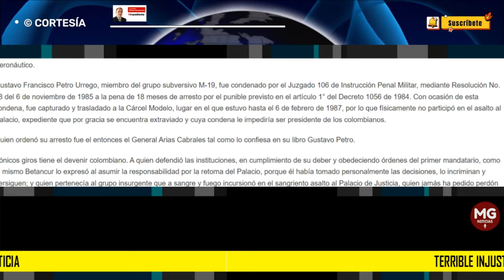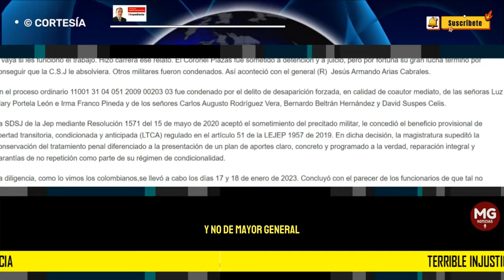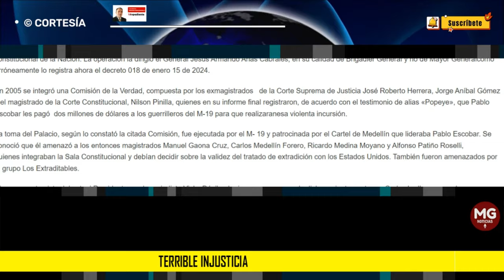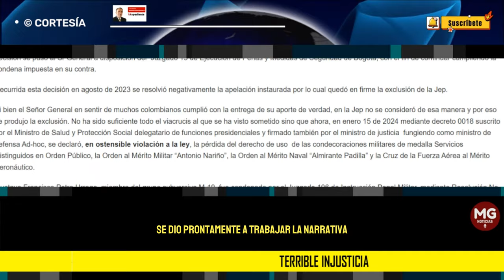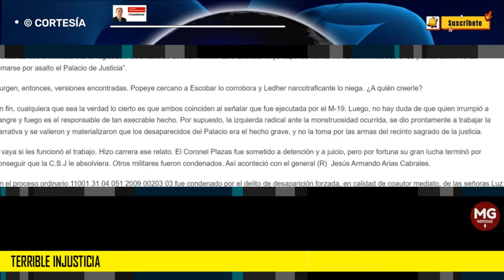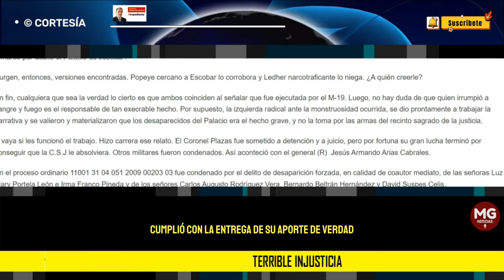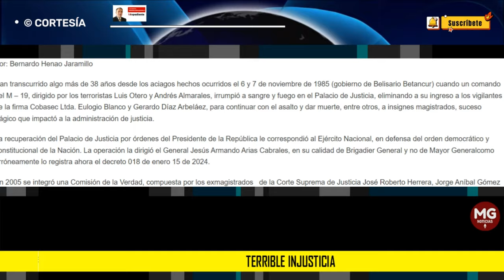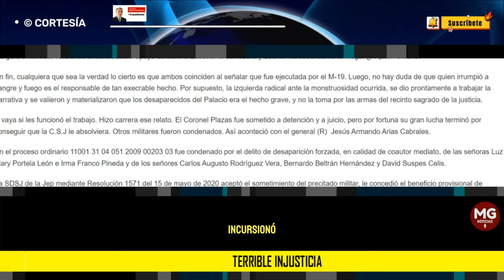TERRIBLE INJUSTICIA ❌ Por: Bernardo Henao Jaramillo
Irónicos giros tiene el devenir colombiano. A quien defendió las instituciones, en cumplimiento de su deber y obedeciendo órdenes del primer mandatario, como el mismo Betancur lo expresó al asumir la responsabilidad por la retoma del Palacio, porque él había tomado personalmente las decisiones, lo incriminan y persiguen; y quien pertenecía al grupo insurgente que a sangre y fuego incursionó en el sangriento asalto al Palacio de Justicia, quien jamás ha pedido perdón por ese luctuoso suceso y ha callado la verdad, se le tiene en la presidencia de la República. El mundo al revés.